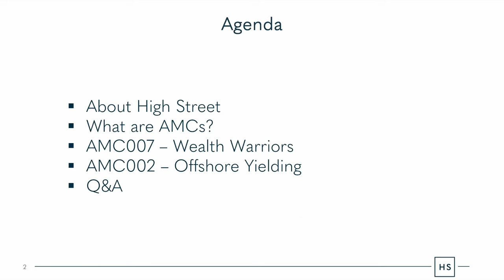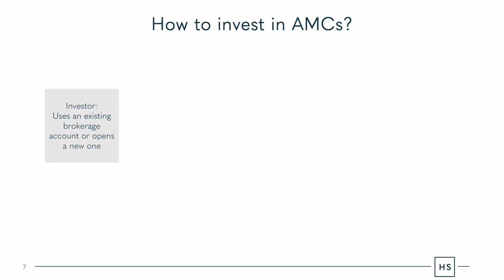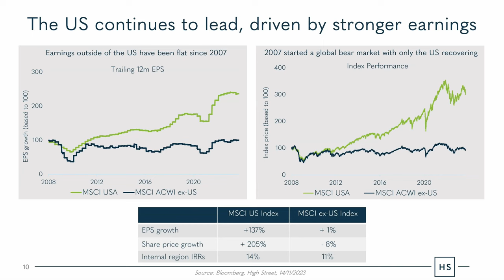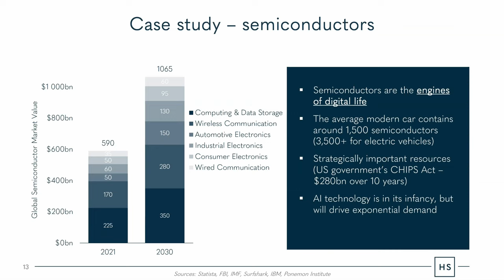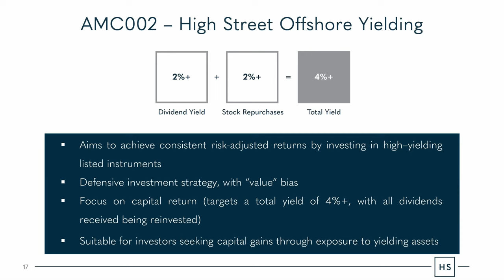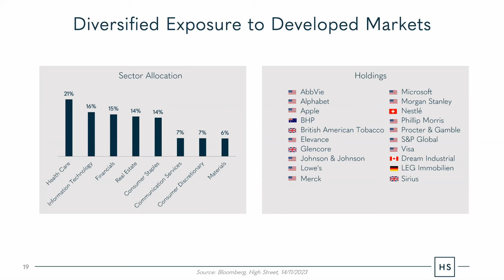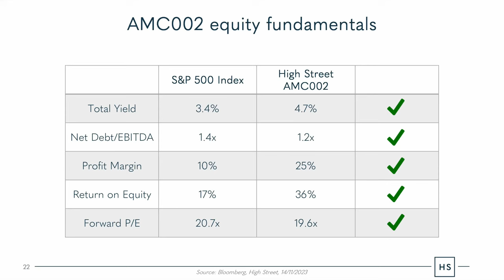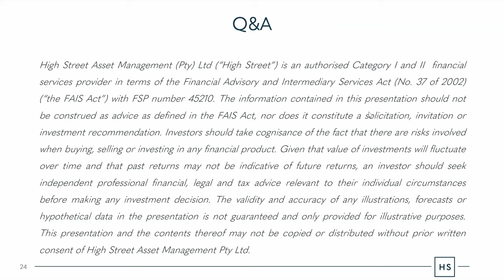Introducing the High Street Asset Management AMCs (offshore tech innovation and yield focus)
Just One Lap is proud to partner with High Street Asset Management to bring the High Street team to review their two JSE listed Actively Managed Certificates (AMCs).

High Street Offshore Yielding (JSE code: AMC002)

A Rand based JSE listed AMC seeking to achieve consistent risk-adjusted returns through investing in high-yielding listed instruments. For equity and listed property holdings, total yield comprises the cash returned to shareholders from dividends and the yield due to stock repurchases.

High Street Wealth Warriors (JSE code: AMC007)

A Rand-based replica of High Street’s Wealth Warriors Fund, which aims to provide long-term capital growth using a global thematic approach. Focus is placed on identifying investments based on their ability to advance technological innovation and change consumer behaviour. The Product is offshore-focused and invests across developed and select emerging markets; it is suitable for retail and institutional investors seeking higher long-term returns while being able to endure periods of elevated volatility.

Presenters from High Street Asset Management:

ROSS BECKLEY

Ross Beckley, CFA (Fund Manager) – Began his finance career with Centaur Asset Management in 2011 having completed his Bachelor of Commerce (Honours) degree specialising in finance. He joined High Street later that year as a junior portfolio manager gaining experience, both locally and internationally, across a range of product offerings. He is a CFA charterholder and is High Street’s Chief Investment Officer.

CHARLIE DE LA PASTURE

Charlie de La Pasture, CFA (Lead Analyst) – Joined High Street in 2019 as a research analyst after graduating from Bristol University in the UK. After passing all three levels of the CFA examinations consecutively he earned the charter in 2021. Charlie has a passion for technology and innovation, making him a natural fit for the Wealth Warriors Fund.

CHRIS BROWNLEE

Chris Brownlee (Research Analyst) – After graduating from the University of Cape Town, Chris went on to complete an internship at RiverFort Capital Group. He joined High Street at the beginning of 2021 as a research analyst. He passed all three levels of the CFA examinations consecutively and is awaiting to apply for the CFA designation upon gaining the prerequisite experience.